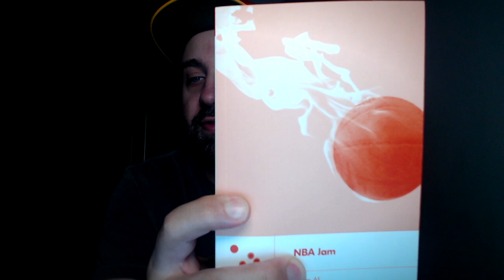A temporada pode acabar hoje...